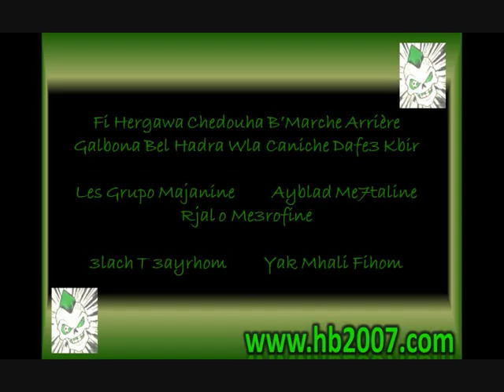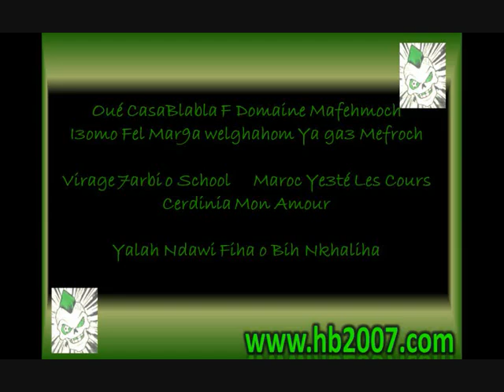Album Helala Boys 2009 - Caniche.